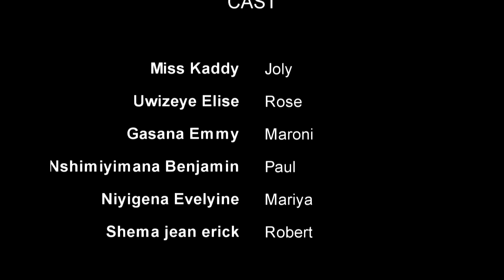Intambara ya babiri ep9//Film nyarwanda new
Mr Bean
Trend Central
Magician's Got Talent
Amazing Auditions
BBC
BAMENYA SERIES
Niyitegeka Gratien
NonahaTv
CNN
CBC
This Morning
TODAY
Good Morning
Google AdSense
YouTube partiner program
4000 hours watchtime